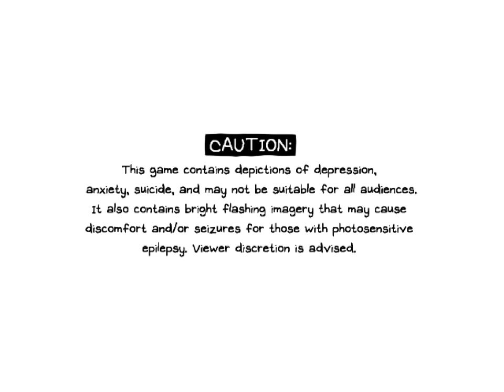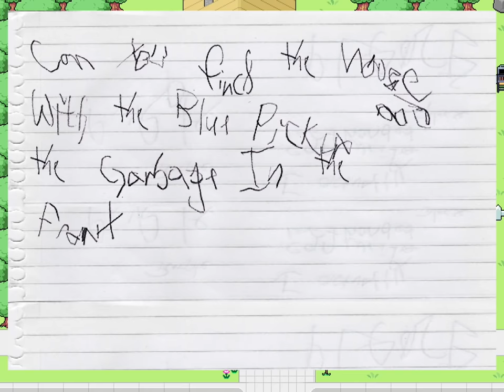The Reality of Omori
Thanks for reading. :) in this episode we meet susie